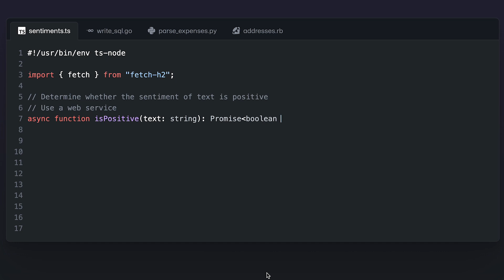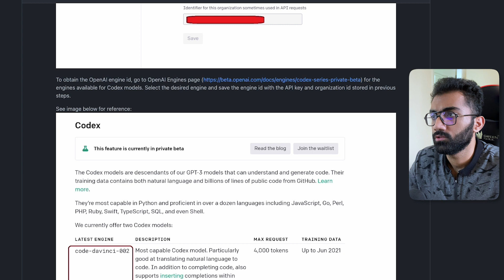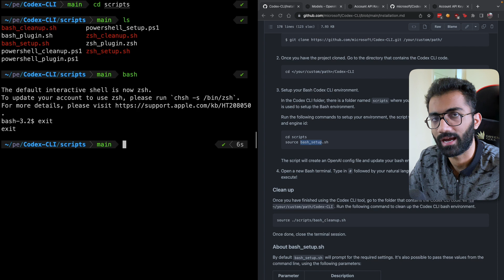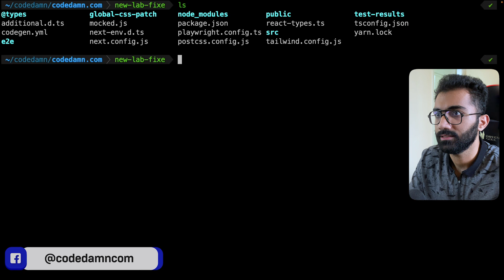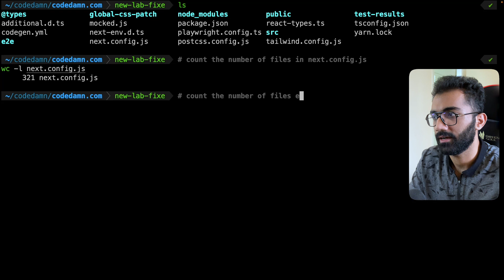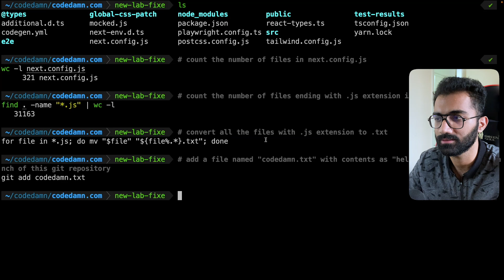This AI is CRAZY 🤯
Codex is a technology which powers GitHub CoPilot. In this video, let's set up Codex CLI and understand how it works in depth.

✨ Video Tags ✨
This AI is CRAZY - and it's going to change the way you work!
This AI Can Do Stuff You Never Imagined!